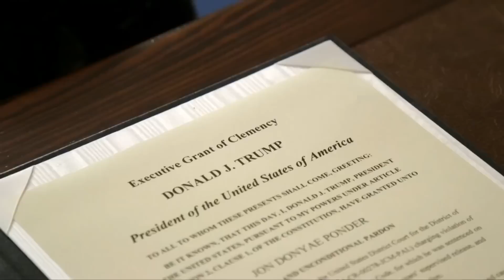President Donald Trump pardons convicted bank robber Jon Ponder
President Donald Trump pardons felon Jon Ponder, who, after he was released from prison, formed an organization to help recently-released prisoners re-enter society. With Richard Beasley, the former FBI agent who arrested him.

Trump pardoned Jon Ponder, an ex-convict and current founder of Hope for Prisoners, a nonprofit that works to help transition prisoners back into society upon their release.

Touting the pardon during the Republican convention raised questions about the politicization of the president’s clemency powers.

Trump has previously hosted Ponder at the White House, and earlier this year hinted that he was considering clemency. “We are giving him absolute consideration, and I have a feeling he’s going to get that full pardon,” Trump said of Ponder in February.

Ponder had reportedly been arrested as a teenager for armed robbery and had later been incarcerated for other crimes including assault.